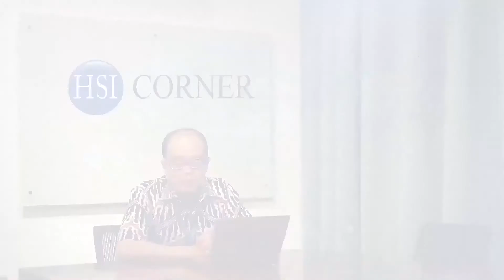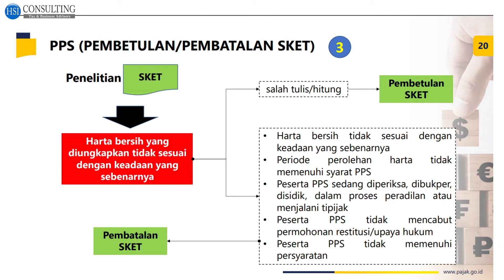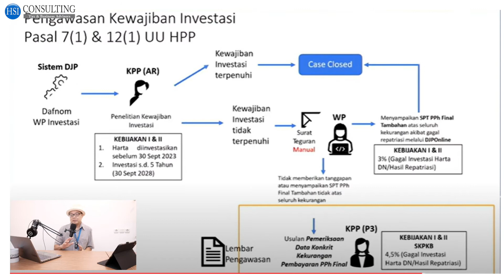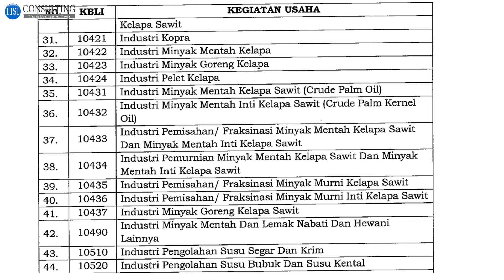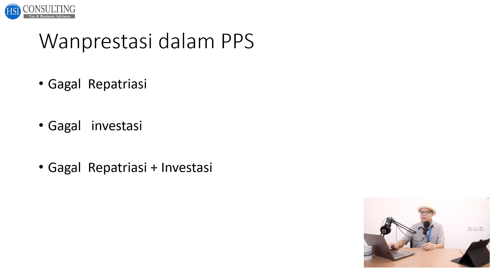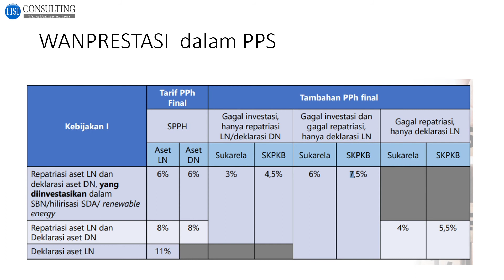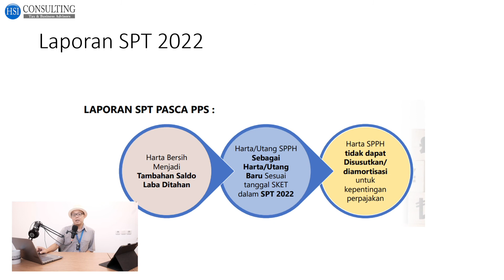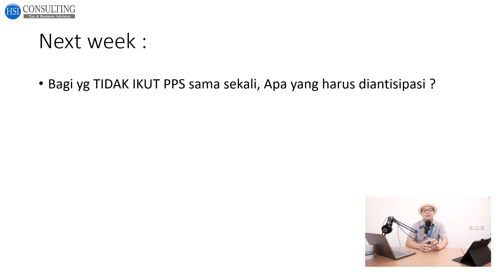HSI CORNER - PASCA PROGRAM PENGUNGKAPAN SUKARELA 30 Juni 2022 Part 2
HSI Corner merupakan sebuah edukasi mengenai bisnis maupun perpajakan. Tayang setiap Hari Jumat malam.